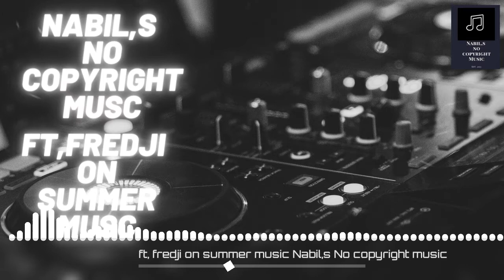ft, FREDJI MUSIC ON SUMMER NO COPYRIGHT MUSIC FREE BACK GROUND MUSIC AND MOTIVATION MUSIC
FT, FREDJI MUSIC#
FREE BACK GROUND MUSIC#
NABIL,s NO COPYRIGHT MUSIC#
MOTIVATION MUSIC#
FOLLOW US,